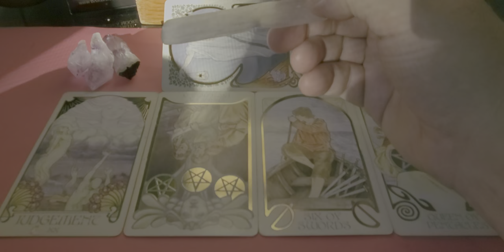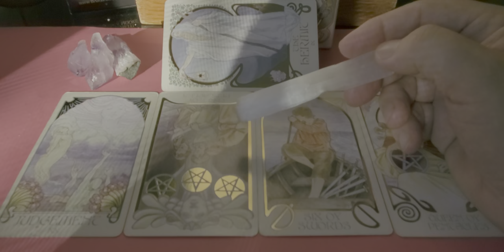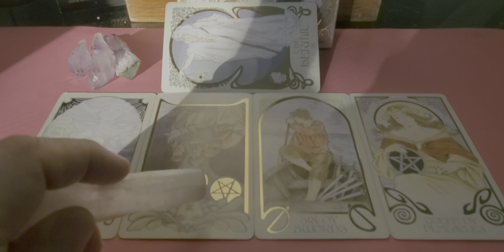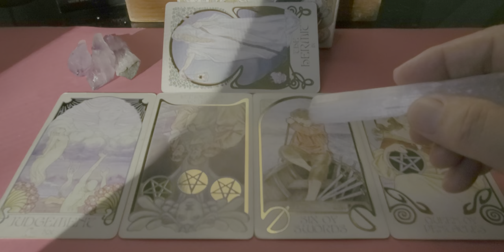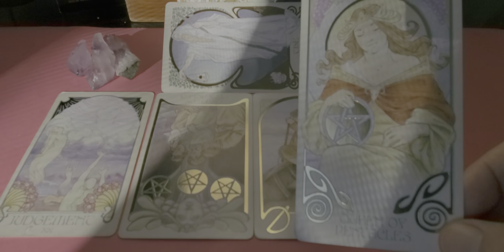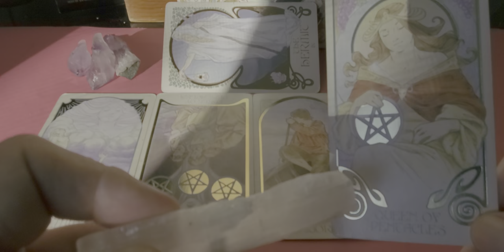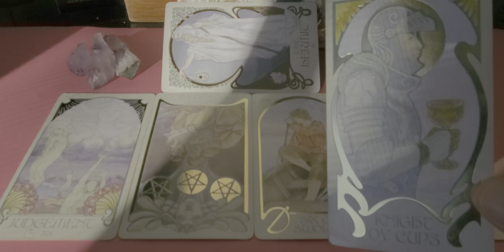Scorpio Singles 💘 a Tarot Love Reading for 2nd Half of January 2022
Scorpio Sun, Moon, Rising & Venus energies for the 2nd half of January 2022 timeframe.